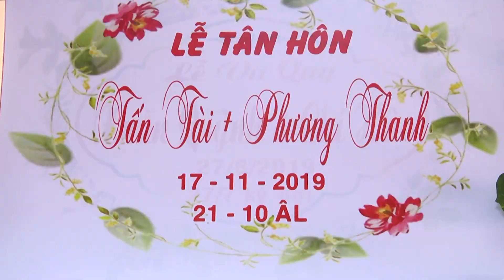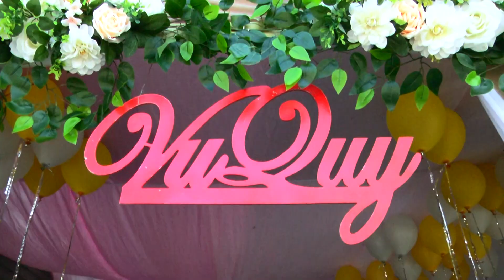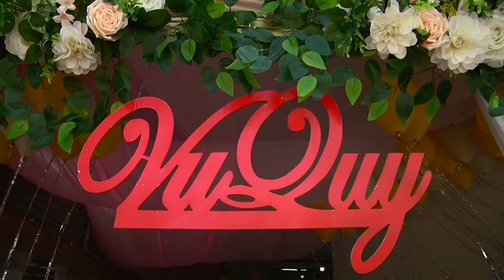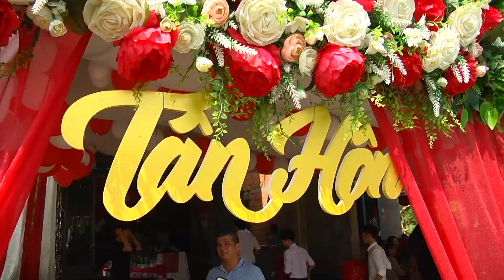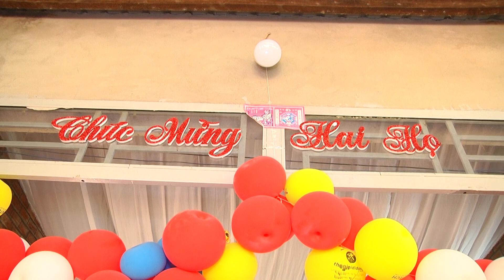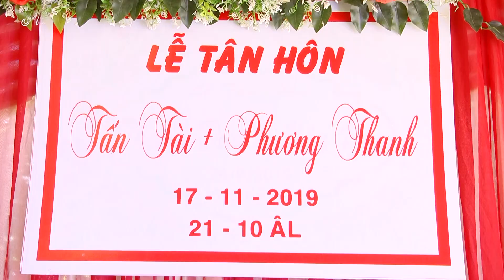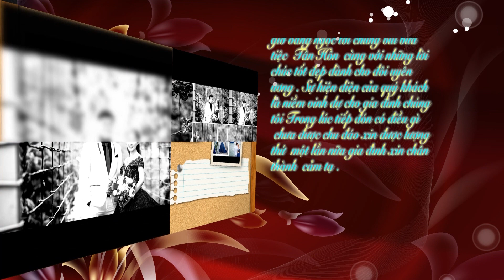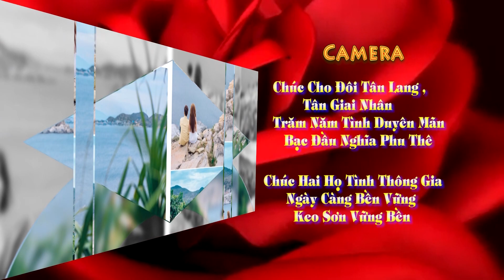17- 11 LTH MAI PHUONG THANH- LUU TAN TAI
17- 11 LTH MAI PHUONG THANH-  LUU TAN TAI